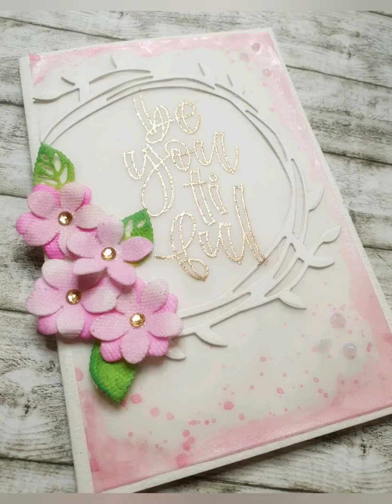[ITA]Embellishments parte 2 -Fiori in tessuto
Realizziamo fiori in tessuto che non sfilacciano da usare nei nostri progetti di cucitocreativo per progetti di

Per realizzare i fiori ho usato:Heat'n bond
Per colorare ho usato: